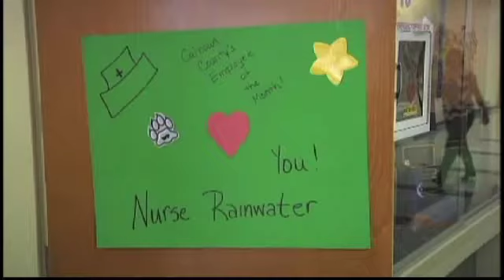Calhoun County Schools Employee of the Month